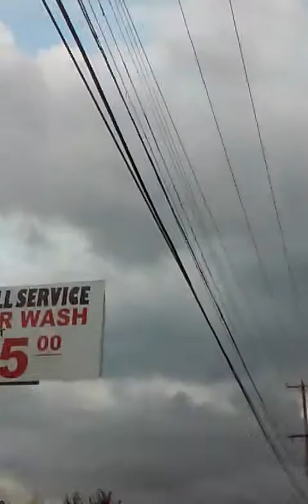Eye in the sky